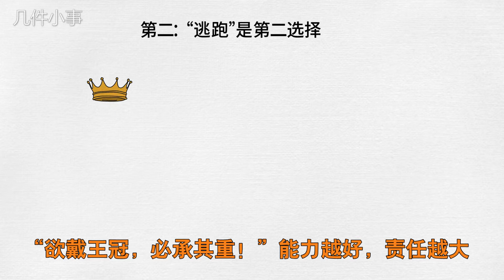社会上立足没有面具就形同裸奔，试着“偶尔伪善，偶尔伪恶”吧！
我们面对不同的人和身处不同的场所，
不知从何开始总是会戴上相对应的“面具”，
该鼓掌的时候就要拍手、该假装的时候就要伪装，
所做出的表情和行动因为都赤裸地摊在所有人的视线之下，
所以更懂得要“适当”，
做出社会上所期许的必须和应该，
如果稍有些不慎就会被归类成不同或者异类，
但谁说一定要符合大众认可的模样

今天就教大家三个方法来更好适应社会吧。

第一：偶尔伪善，偶尔伪恶

成为大家想要的样子是很累的，
特别是在假扮的过程，
好像所有事情都按照自己所想的发展，
但莫名却在实现这条道路上出现许多怀疑，
但那又怎样，有时候隐藏和欺瞒其实不是错的，
为什么总是要成为最好又最善良的，
请你不要失去原本该有的温度，
不需要刻意温暖，也不需要冷漠，
偶尔伪善，偶尔伪恶也很好啊！

第二：“逃跑”是第二选择

“欲戴王冠，必承其重！”能力越好，责任越大，
随着年龄和职位的上升，
站在最高处所承受的光芒越大的同时，
脚下的影子也越大，该承认的时候就老实承认，
并不是每次都要做到“第一”，
我们对自己所订下的标准绝对比给其他人给的更加严苛，
失败也没关系，累的时候就转身奋力逃跑，
逃避不可耻而且也很有用的！

第三：缺点和异样并非不好

每天都在前进，但却不知道方向是否正确，
当我们看向内心最深处的时候，
坦诚地面对自我确实会感到害怕，
说改变了吗？好像有；说没变吗？好像又没变，
当你在责怪自己的人生，或是怀抱想不透的疑问时，
请你一定要相信自己，跟随深处的信念，
追随前方的道路，不管谁怎么说，
你都是唯一的，缺点和异样并非不好！